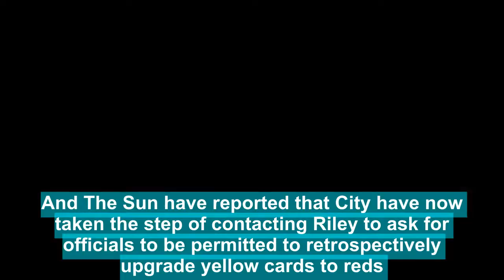Man City send letter to referees' chief Mike Riley over rule change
Manchester City have sent an official letter of complaint to referees' chief Mike Riley calling for more protection for their players from brutal tackles, according to reports.City boss Pep Guardiola has been left incensed after a series of strong challenges on his players and has repeatedly called for more protection from referees.And The Sun have reported that City have now taken the step of contacting Riley to ask for officials to be permitted to retrospectively upgrade yellow cards to reds.    Pep Guardiola has repeatedly called for more protection for his Manchester City players   RELATED ARTICLES  Previous   1   Next   How could I tell my manager I was an alcoholic? Gary Charles...  Josh Windass issues apology for 'shush' gesture but Rangers...  Neil Warnock slams referee Keith Stroud after disallowed...  Former Harlequins chief Mark Evans advising Boston rugby...  Share this article   Share  The club are concerned their players are being targeted and believe a number of the challenges on their players are potentially career-ending. Guardiola called for more protection after Kevin De Bruyne was the victim of a dangerous challenge from Crystal Palace's Jason Puncheon during a 1-1 draw at Selhurst Park on New Year's Eve.He was again infuriated when Leroy Sane was injured by a full-blooded tackle from Cardiff's Joe Bennett last month in their FA Cup tie with the Championship side.    Leroy Sane suffered ligament damage after this horror challenge from Cardiff's Joe Bennett   RELATED ARTICLES  Previous   1   Next   How could I tell my manager I was an alcoholic? Gary Charles...  Josh Windass issues apology for 'shush' gesture but Rangers...  Neil Warnock slams referee Keith Stroud after disallowed...  Former Harlequins chief Mark Evans advising Boston rugby...  Share this article   Share